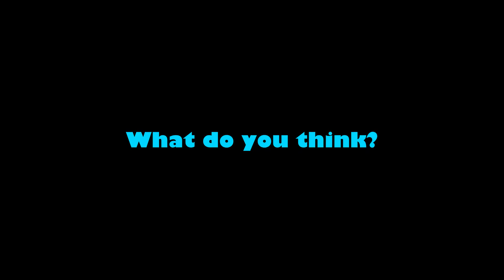Aliens steal our stolen Athena Sea of Thieves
Aliens steal our stolen Athena. Not calling anyone cheaters, nothing is conclusive, just a lot of constant coincidences and what not. Figured it was funny to upload :D

Intro 0:00
Alien appearance 1:35
UFO sighting 10:27